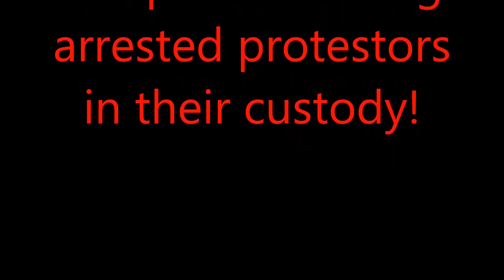Harare Zimbabwe - Zimbabwe Police Beating (ZRP) Arrested Protestors In Custody!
A policeman holds a toddler on his hip. On the floor, a woman wails as the man next to her is beaten on the soles of his feet.

This sickening video clip of riot police in Zimbabwe beating people in their custody has gone viral, causing outrage in its wake.

Many Zimbabweans on social media believe it was filmed after this week's nationwide shutdown although this has been impossible to verify.

More than 200 people have been arrested across the country since protests first erupted in Beitbridge  on the South African/Zimbabwe border at the beginning of the month.

Among several sites, the video was uploaded to Nehanda TV, which is based in the United Kingdom.

'Torture camp'

Upsetting to watch, the clip shows groups of people sitting on the ground while police officers, some still wearing riot helmets, move around. Policemen are seen hitting up to  six people on the feet with truncheons. One cop was smiling.

"One of the police officers is heard mocking a wailing woman who says she recently had an operation. Another man was forced to carry a boulder on his head," The Standard newspaper said on Sunday.

Journalist Ezra Sibanda said on Facebook that the video had been taken by a police officer. It seems to have been taken from inside a truck where several people were shown lying face down.

Evan Mawarire, the founder of the ThisFlag movement which supported Wednesday's stay-away said, "Video of cops beating a defenseless woman as police chef (officer) holds her child is not being a policeman. THAT IS PURE EVIL! But Why?? ThisFlag"

Newspaper publisher, Trevor Ncube, said: "Shocking video. Looks like Zim torture camp."

There are growing calls for the officers in the clip to be identified and charged. There's also anger that President Robert Mugabe's government accuses those who participated in the stay-away of planning violence when Zimbabwe police appear to use or have used violence.

Barbaric and inhuman

There is also some speculation that the video may have been deliberately leaked to spark fear in Zimbabweans.

Anger is growing in the southern African country on the back of new import controls, cash shortages, the imminent introduction of bond notes and police heavy-handedness, especially at roadblocks.

The authorities, however, say the country's enemies are provoking unrest on social media. The home affairs minister, Ignatius Chombo, told the Sunday Mail the US and French ambassadors to Zimbabwe "helped engineer the civil disturbances".

The minister was quoted as saying the duty of police was "to maintain law and order and they will carry out this task with their full might".

There's been no official comment yet from the authorities on the video itself. But a Zimbabwean on Twitter who claims to be a policeman, Lloyd Nechipani, tweeted: "What should the police do when people are so aggressive and are vandalizing?"

Businessman and churchman, @ShingiMunyeza, said, "This is barbaric, inhuman, totally unacceptable violence and brutality. LORD HAVE MERCY ON US AND HEAL OUR LAND!"